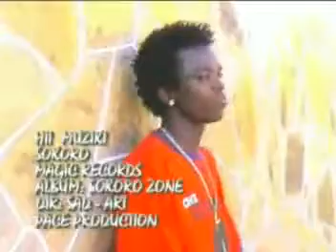Sokoro - Hii Musiki (Official Video)